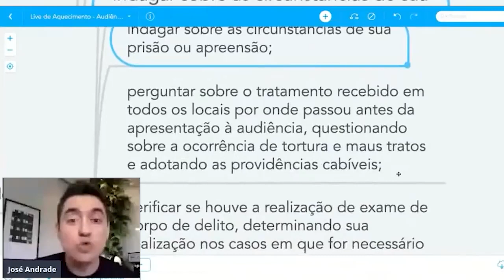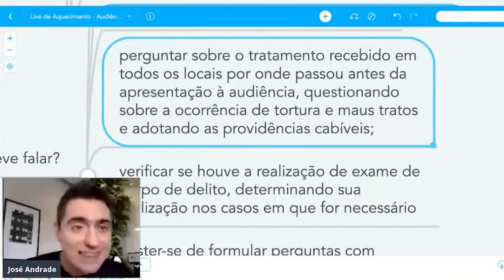Como é feita a inquirição de preso em audiência de custódia?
Agora você já sabe como é conduzida a inquirição do preso em audiência de custódia.

José Andrade